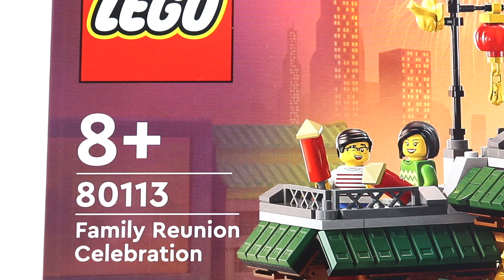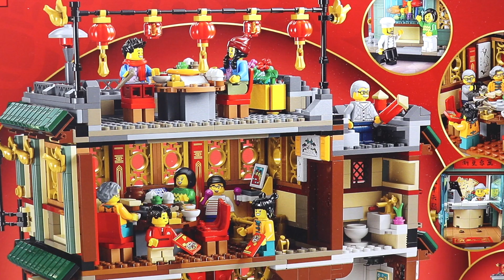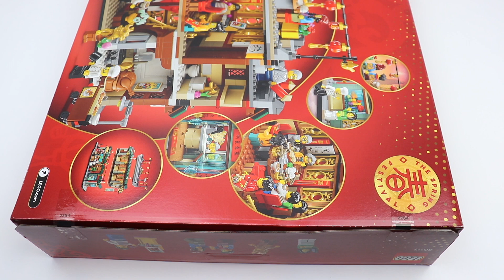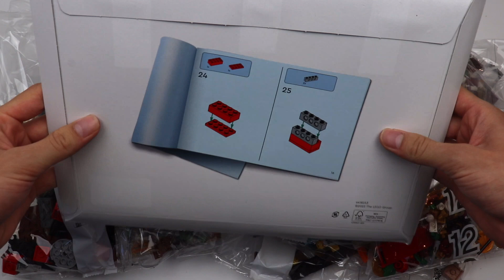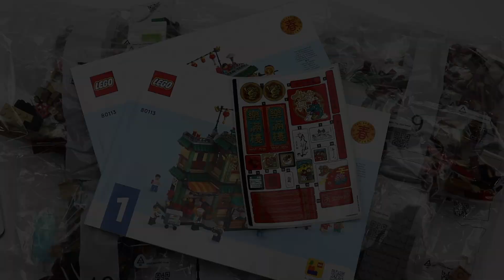Das BESTE Set des Jahres? Lego® Chinese New Year UNBOXING & REVIEW / Set 80113 / Familientreffen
In diesem Video mache ich ein Unboxing & Review zum für mich besten Lego® Set des Jahres. Das ist das Set 80113 - Family Reunion Celebration aus der Lego® Chinese New Year Themenwelt. Es beinhaltet ein chinesisches Restaurant und zudem einige Minifiguren. Seid gespannt und viel Spaß beim Anschauen! :)

➡️ Wichtige Infos zum Set!

Set Nr.: 80113
Set Name: Familientreffen
Teileanzahl: 1823 Teile
Erscheinungsjahr: 2024
Minifigurenanzahl: 13 Stück

➡️Kapitel im Video:

00:00 Intro
02:27 Unboxing
04:34 Review
10:59 Fazit

Wenn dir das Video gefällt, dann lass doch gerne ein Abo und ein 👍 da ;)

➡️Hey Leute, herzlich willkommen auf meinem YouTube Kanal Magic Stones. Hier gibt es Videos rund ums Thema Lego® - vor allem UNBOXINGS und REVIEWS! Oft mache ich auch Videos zu älteren Sets und Themenwelten.